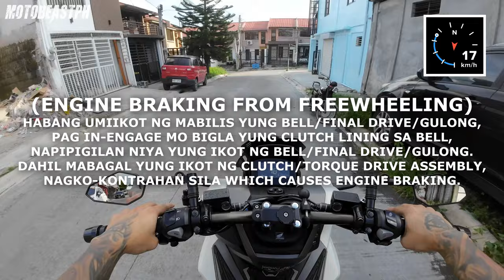Torsion Controller Engine Braking Test